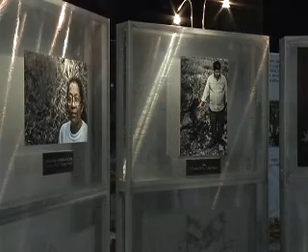ECUADOR TV- EXPOSICION CHEVRON ASAMBLEA